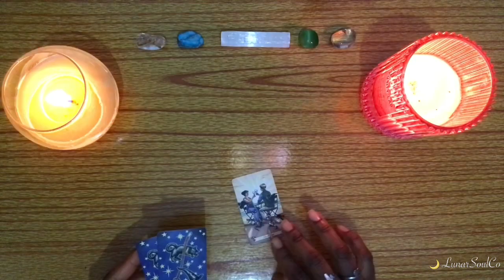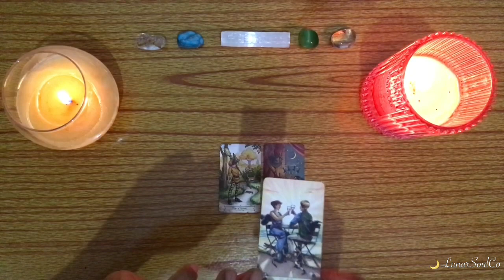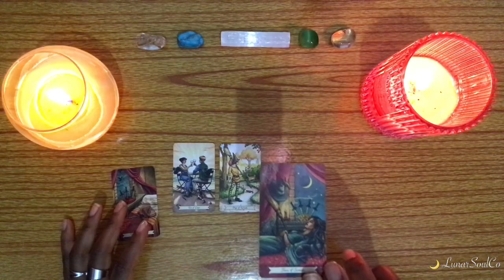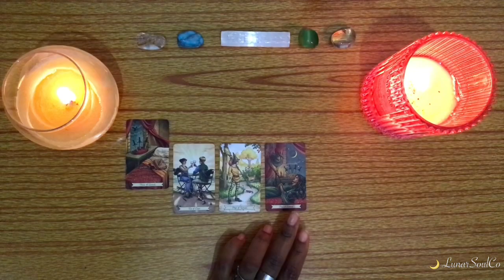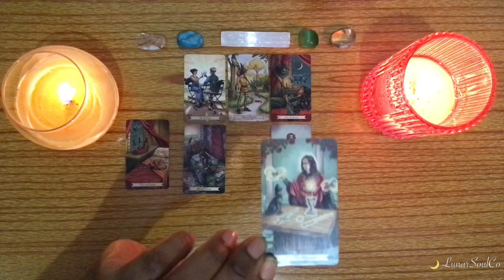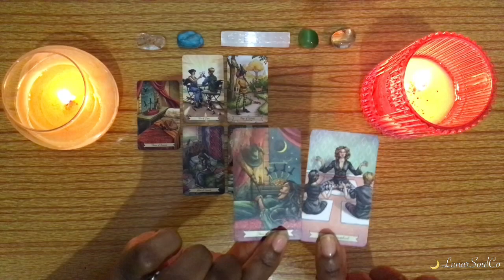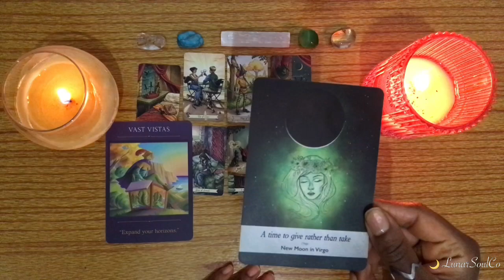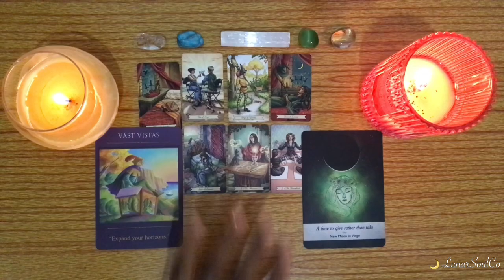Singles | About your Love-Life 💕 | New Moon Energy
✨This reading is timeless, meaning it will be applicable whenever you feel drawn to watch this video. Remember this is a general reading, so take what resonates and leave what does not. I would so greatly appreciate it 💜.

⏳Timestamps:
Intro — 00:00:00
Theme of the reading  — 04:28
Challenges and obstacles — 09:54
Blessings to come — 14:08
Additional Information — 24:56
Final Guidance Message from Spirit — 38:45

🤔Suggested videos:
💫 Journey to Sacred Union - The 5 Stages 💫

🌟🌟 If you want to purchase a reading, please follow this

Call me ~ Roxy ~
✨INFJ
🌞 0 degree Sagittarius (Sagittarius/Scorpio cusp)
🌙 Virgo (4th House, 27 degrees)
🌅 Gemini
🏹 North Node: Aquarius (9th House)

💫 My Stellium and Planet placements:
▶️ 8th House Capricorn - Venus, Saturn, Neptune, Uranus
▶️ 6th House Scorpio - Sun, Mars, Pluto
▶️ Jupiter and Chiron Retrograde in 2nd House Cancer
▶️ Mercury and Uranus in 7th House Sagittarius

🤓 I have a PhD in Information Technology from Massey University. I am a computer science university lecturer, but I needed to find a way to get away from all that goes on in the logical/analytical world of "Zeros and Ones" and "Academic style of writing" 🙂. It is my hope that by me sharing these videos with you, they will guide you through your journey towards soul expansion and spiritual fulfilment.

⚠️ Copyright Information:
No part of this publication may be reproduced, distributed, or transmitted in any form or by any means, including photocopying, recording, or other electronic or mechanical methods, without the prior written permission of 'Diaries of a Lunar Soul.

✨Credits (Background Meditation Music) “Earth Healing” was purchased from Rebecca Reads from SoundCloud.com